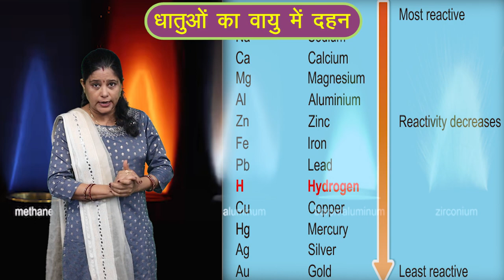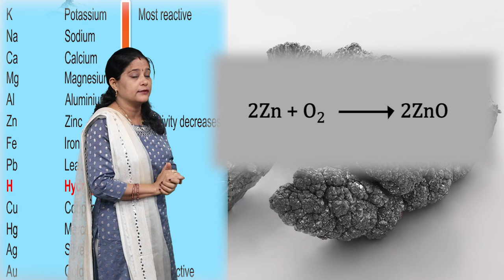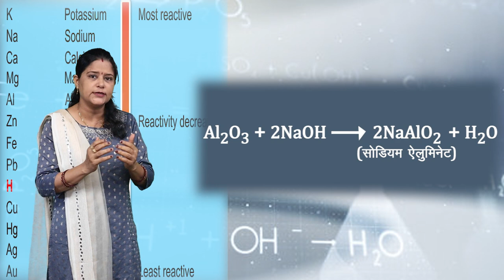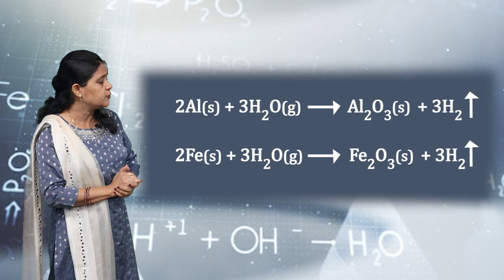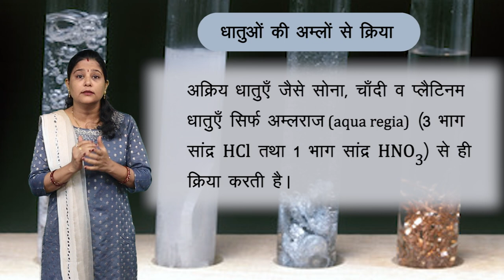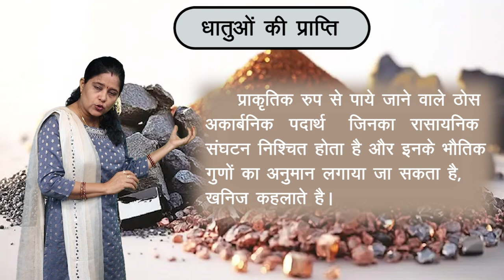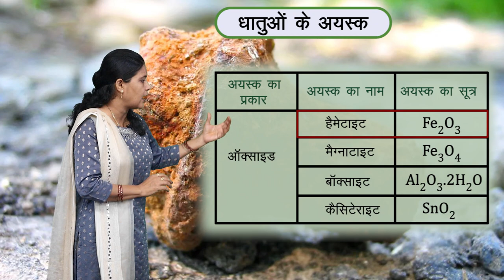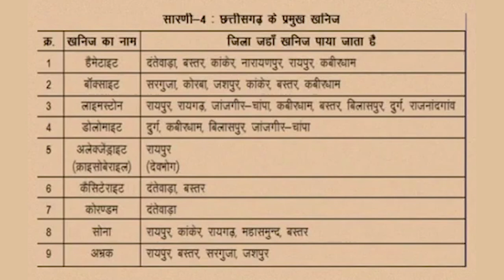CLASS 10th SCIENCE | CHAPTER 9 | METALS AND METALLURGY | धातु एवं धातुकर्म | NEW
CLASS 10th SCIENCE | CHAPTER 9 | METALS AND METALLURGY | धातु एवं धातुकर्म | 2